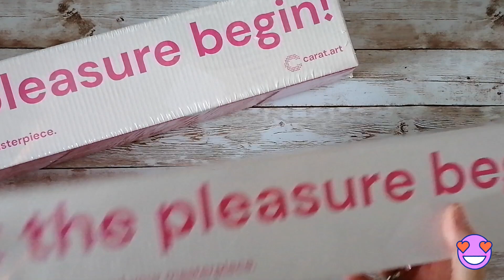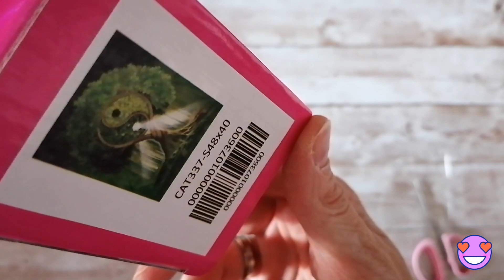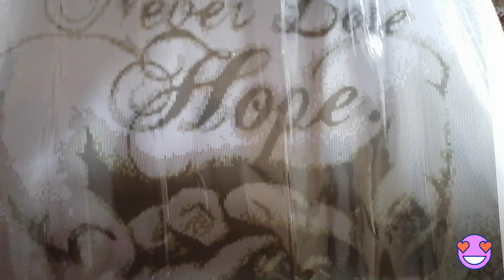💰SPAAAAREN 💰 Diamond Painting 🔥 HOT AUGUST SALE 🌞 Carat.art 💎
Ihr Lieben 🥰,

oh man, ich war so überrascht 😯 und soooo erfreut 😁, als Mila von Carat.art mich anschreiben 😍. Was für ein absolut tolles Ereignis 🎊: HOT AUGUST SALE 🔥
Da findet man ja gar keine Worte 🤐.
Ich habe zwei tolle Bilder ausgesucht 💕, welche aus dem Standartsortiment sind 🙂, denn der 🔥 HOT AUGUST SALE 🌞 betrifft die Standartbilder 😍. Es gibt eine große Auswahl, aber bedenkt ☝🏼, WENN WEG - DANN WEG, denn es gibt von einigen Bildern nur noch eine geringe Anzahl (eins meiner Wunschlist-Bilder ist nun schon weg 😢).

❗Hier noch einmal die Angaben:

Bei den Standartbildern könnt ihr vom 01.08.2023 bis 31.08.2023 mit folgenden Codes Folgendes sparen:

Wollt ihr ein Bild aus der Künstlerkollektion oder Zubehör, könnt ihr gern meinen Code nutzen:

Eure Melly 😇

Die Produkte durfte ich mir aussuchen und wurden mir zum Testen zur Verfügung gestellt, daher ist dieses Video als Werbung markiert.